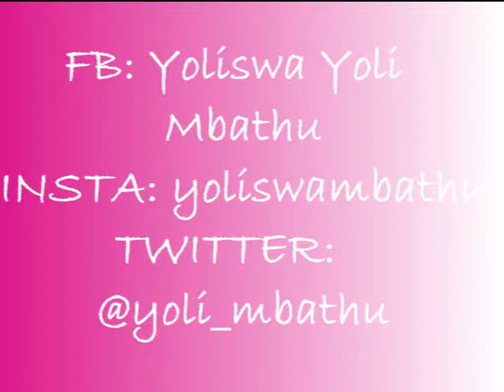VLOG|THABO NODADA|REDCROSS HOSPITAL FUNDRAISER|SUNDAY FUN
Thabo Nodada was invited to a fundraiser as a guest in NY91 Gugulethu.

He had the opportunity to meet and engage with some of his supporters. It was a fun filled day, doing it for the kids :)